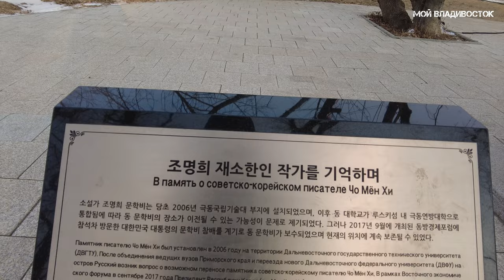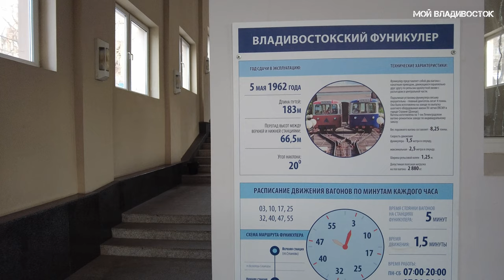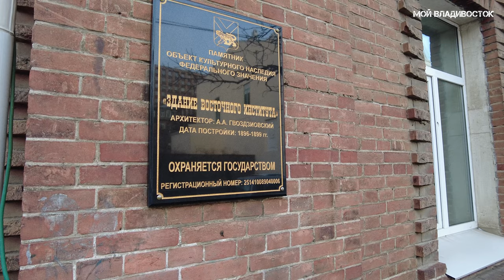Владивосток от фуникулёра до Матроского сквера (15 января 2022).